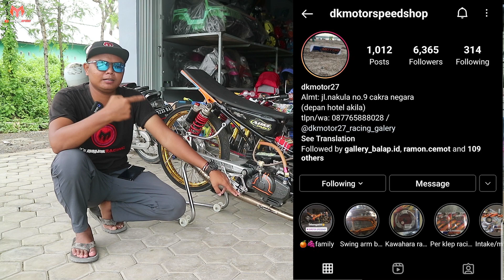Berhasil Sabet Podium 🥇🥉!! Ini Spek Mewah Luar Dalem Sleep Engine by DK Motor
Endorse & PP
CP via DM Instagram